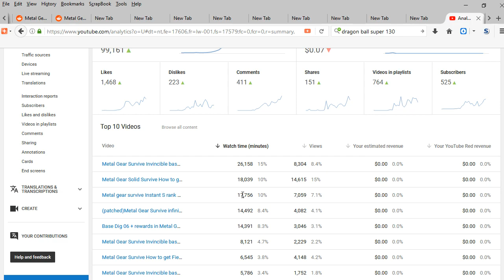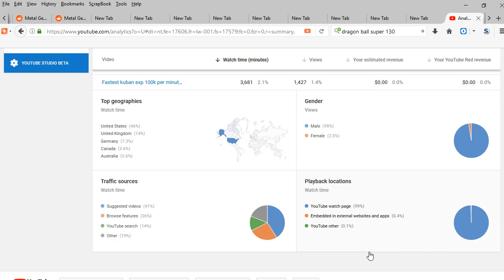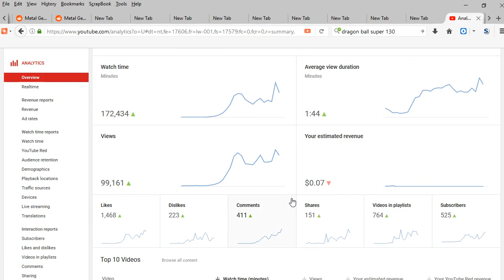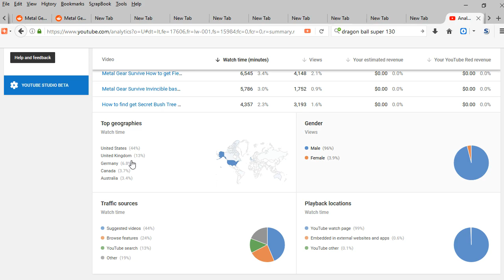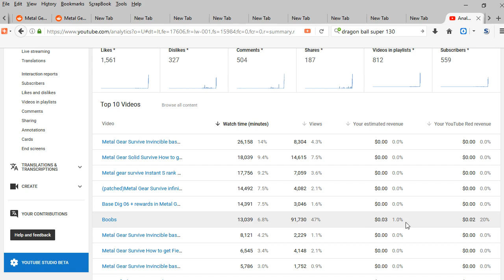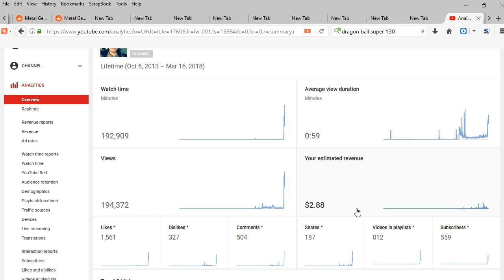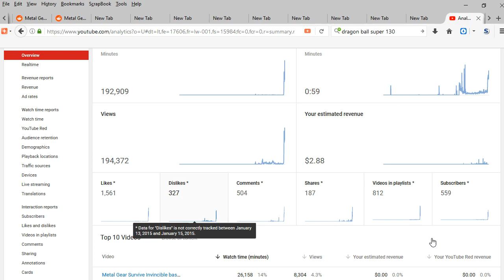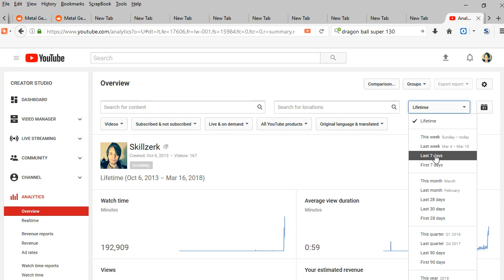Live PROOF of skillzerk's earnings off YouTube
This proof is for my team, friends & family from YouTube to prevent all doubt created by primalliquids lies, deceit and defamation.

Was temporarily removed for research because of a comment.

Proof below.